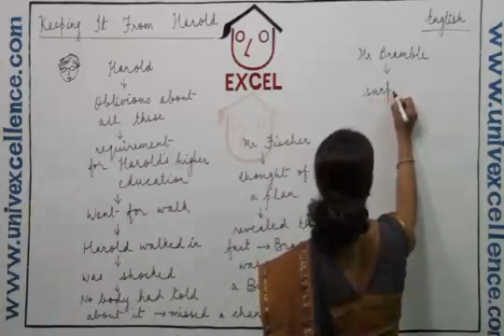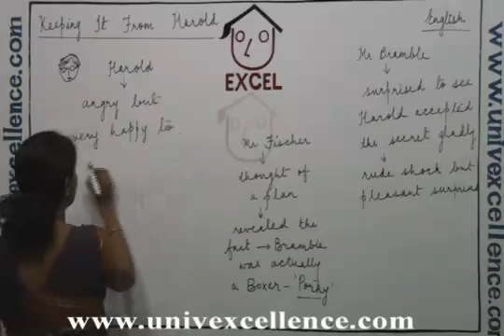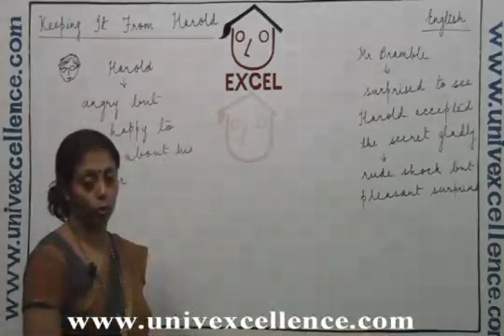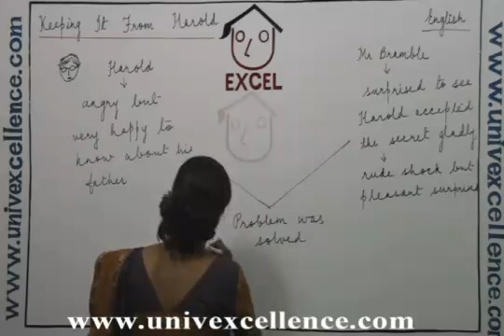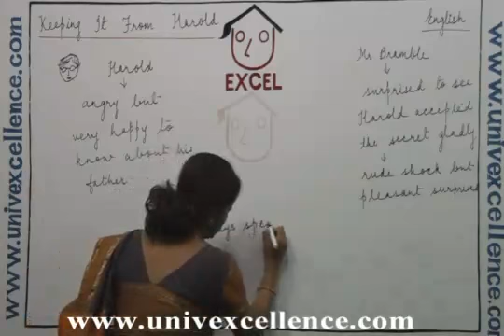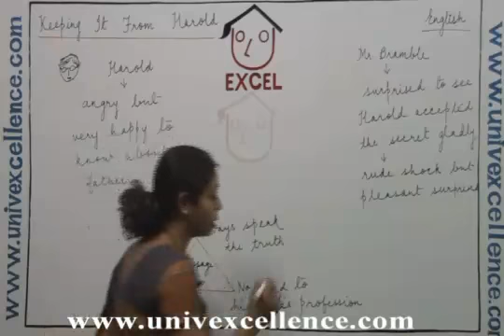Class 9 English Interact Poem Keeping It From Harold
Bhagatsir provides Video Lectures in Apni Bhasha . This Video covers Class IX English Interact Poem Keeping It From Harold covering Keeping It From Harold, Developed with Images, Smart Art and Learning Techniques it offers easy remembering Avdhan Science to students.  Each Video contains learning & remembering science 'Avdhan' it makes you learn and understand easily.